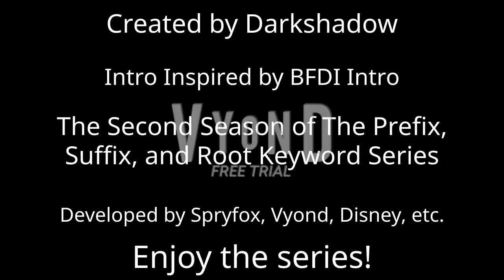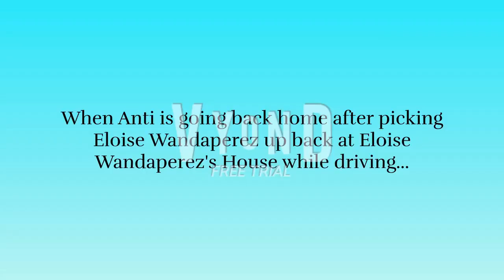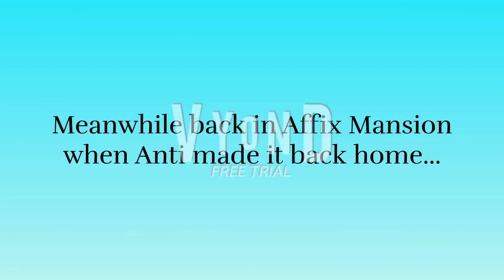TPSRAKS Episode 8: Mis Says "Unwelcome Back" to Anti / Grounded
Anti came back home since she finished taking care of Eloise Wandaperez in the hospital. Mis was being disrespectful to Anti for saying unwelcome back to her. Anyways, I hope you enjoyed my video!

Note: I do not copy or plagiarize someone's ideas and videos. This is just my original idea.

Character and Voice Cast:
Re: Joey
Est: Justin
Ly: Julie
Tri: Hugh
Mis: Paul
Non: Dave
Pre: Ivy
Fore: Matthew
Mid: Steven
Sub: James
Ism: Daniel
Not: Lee
Port: Russell
Anti: Allison
Able: Brian
Un: Geraint
Bene: Guy
Dis: Catherine
Over: Simon
Ness: Tom
Ible: Salli
Eloise Wandaperez: Ivy